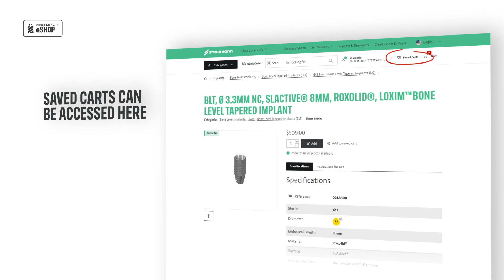☑️ How to save your favorite products and order later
Save your cart in the eShop, and you will be able to shop your frequently needed products faster. Learn how to save your products and find out how easy it is to shop on the Straumann  eShop.